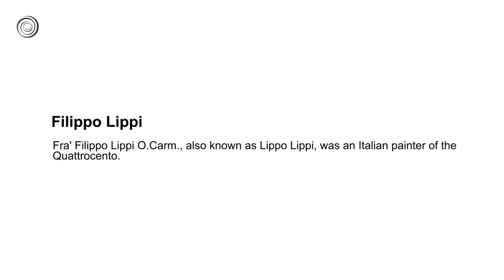Filippo Lippi | Great Artists | Video by Mubarak Atmata | ArtNature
Fra' Filippo Lippi O.Carm. (1406 –1469)  also known as Lippo Lippi, was an Italian painter of the Quattrocento (15th century).